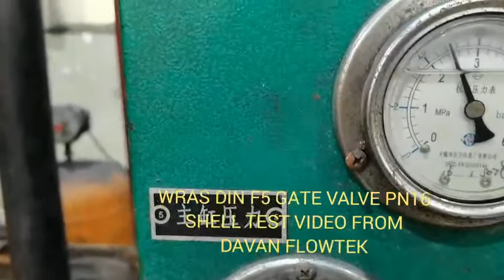DN100 WRAS GATE VALVE SHELL TEST VIDEO FROM DAVAN FLOWTEK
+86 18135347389